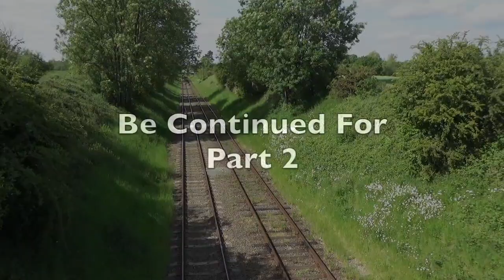Great Central Railway The First Hurrah